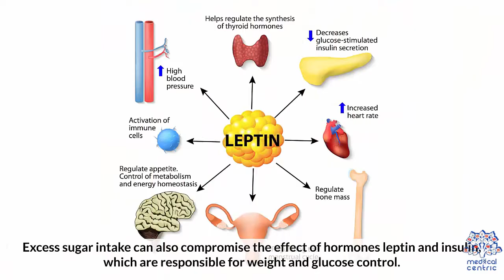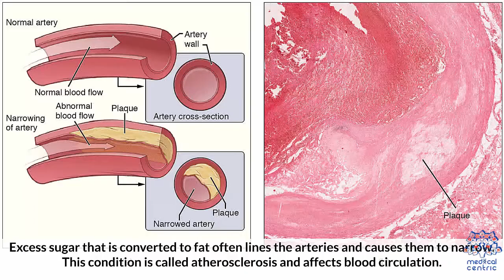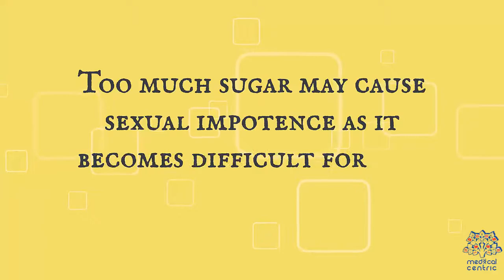7 Reasons Why Too Much Sugar Is Bad For You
Chapters

0:00 Introduction
0:33 Causes obesity
1:02 Can cause heart disease
1:52 can lead to diabetes
2:14 Can cause impotence
2:50 Can cause depression

Sugar is the generic name for sweet-tasting, soluble carbohydrates, many of which are used in food. Simple sugars, also called monosaccharides, include glucose, fructose, and galactose. Compound sugars, also called disaccharides or double sugars, are molecules made of two bonded monosaccharides; common examples are sucrose (glucose + fructose), lactose (glucose + galactose), and maltose (two molecules of glucose). White sugar is a refined form of sucrose. In the body, compound sugars are hydrolysed into simple sugars.

Sucrose is used in prepared foods (e.g. cookies and cakes), is sometimes added to commercially available processed food and beverages, and may be used by people as a sweetener for foods (e.g. toast and cereal) and beverages (e.g. coffee and tea). The average person consumes about 24 kilograms (53 pounds) of sugar each year, with North and South Americans consuming up to 50 kg (110 lb) and Africans consuming under 20 kg (44 lb).

As sugar consumption grew in the latter part of the 20th century, researchers began to examine whether a diet high in sugar, especially refined sugar, was damaging to human health. Excessive consumption of sugar has been implicated in the onset of obesity, diabetes, cardiovascular disease, and tooth decay. Numerous studies have tried to clarify those implications, but with varying results, mainly because of the difficulty of finding populations for use as controls that consume little or no sugar. In 2015, the World Health Organization recommended that adults and children reduce their intake of free sugars to less than 10%, and encouraged a reduction to below 5%, of their total energy intake.